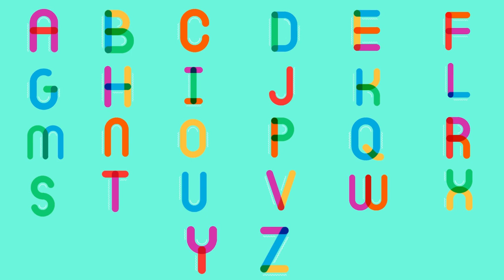ABC Song - Learn the Alphabet | Fun and Educational for Children